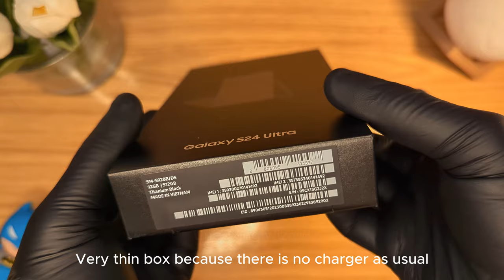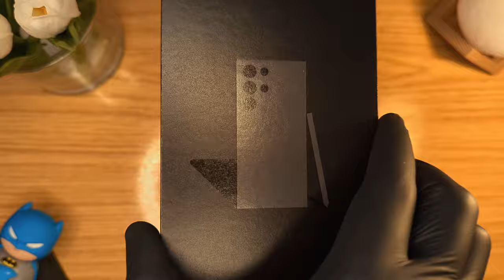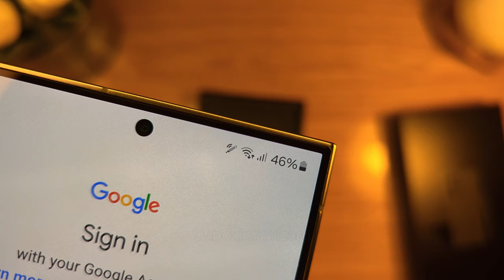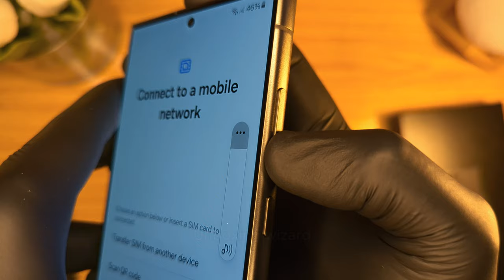Unveiling the Future: Samsung Galaxy S24 Ultra Unboxing Extravaganza! short review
"Dive into the future with us as we unbox the stunning Samsung Galaxy S24 Ultra! 🚀✨ Witness the cutting-edge technology, jaw-dropping features, and the sheer excitement of unboxing this flagship powerhouse. Get ready for an epic journey into the world of innovation – it's more than just a phone, it's an experience! 📱🎁 GalaxyS24Ultra UnboxingMagic TechRevolution"

Brand new Samsung galaxy s24 Ultra
- product link
Brand Samsung
Model name Galaxy S24 Ultra 5G
Cellular technology 5G, 4G LTE
Memory storage capacity 512 GB
Connectivity technology Bluetooth, Wi-Fi, USB, NFC
Colour Titanium Black
- product link